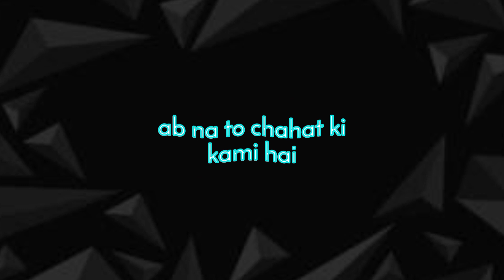एक🥺वक्त था⏰। तरस्तेथे⚡हम kisise milneke💃 liye। ab 🎃na chahat💯ki kami💅hai na chahne😚walon ki।shahid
new sad ringtone। sad ringtone 2021। saanso me kaha ruk mod liya।
shahid,shahid